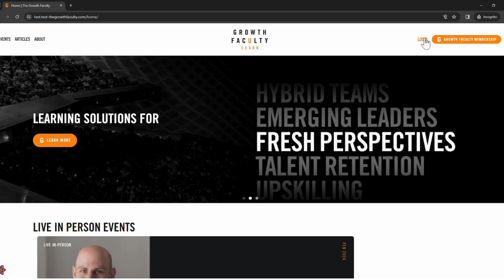How to reset your password?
Our Growth Faculty portal has had an upgrade for 2024. If you haven't logged in since Monday, 4th March, then things might look a little different and we need you to secure your account on our new platform by resetting your password. Once complete, you'll have access to the new features, and don't worry -- you'll only need to do this once!

Please check your recent emails from Growth Faculty for more information.